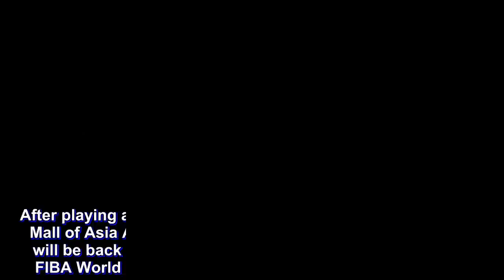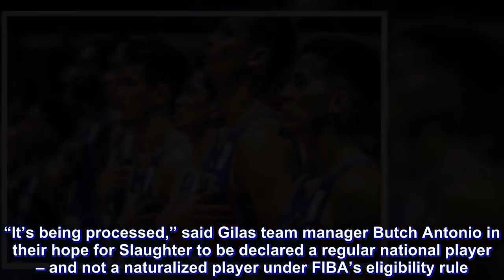Gilas to play home game vs Qatar at Big Dome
After playing a game each at the Smart Araneta Coliseum, the Mall of Asia Arena and the Philippine Arena, Gilas Pilipinas will be back at the Big Dome for its next home game in the FIBA World Cup qualifiers against Qatar on September 17.

But in keeping with the FIBA order, the Philippine-Qatar match will only be open to FIBA and Samahang Basketbol ng Pilipinas officials plus a limited number of covering media.

Four days earlier, the Nationals tangle with Hamed Haddadi and Team Iran at the Azady Gym in Tehran.

In other Group F matches on September 13, Kazakhstan plays host to Japan, Qatar will be at home in Doha against Australia while Syria plays New Zealand in Lebanon.

Because of war at home, Syria’s home games are being played in Lebanon.

Iran tries to firm up its hold of a share of the lead while the Philippines seeks to forge a tie at 5-2 in their Tehran setto.

Coach Yeng Guiao still yet to finalize his lineup pending FIBA’s rule on the status of Greg Slaughter.

“It’s being processed,” said Gilas team manager Butch Antonio in their hope for Slaughter to be declared a regular national player – and not a naturalized player under FIBA’s eligibility rule.

With seven holdovers from the Asiad team plus new invitees including Slaughter, Marcio Lassiter, Alex Cabagnot and Scottie Thompson, Guiao said they are cramming in their preparation for the Iran and Qatar games.

But Guiao is confident everyone would be able to adapt into the system in time because of their “high basketball IQ.”

He said it’s more of a challenge for him to be able “to orchestrate these talents and make them play good basketball together as a team.”

During the Asian Games, Guiao and his staff have taken a look at both the Iran and Qatar teams.

After being stunned by Iraq in their initial outing in the WC qualifiers, Team Iran brought back its elite players Haddadi and Nikkhah Bahrami, and the Iranians have since been back on a roll.

Qatar, meanwhile, barely made the second round of the qualifiers with a 2-4 win-loss record.